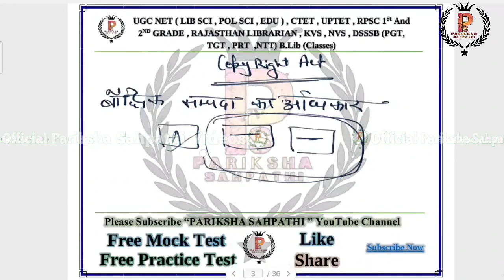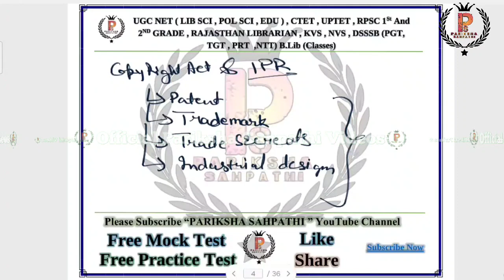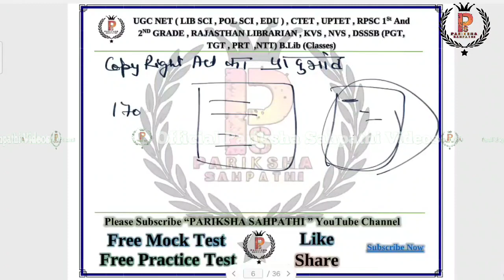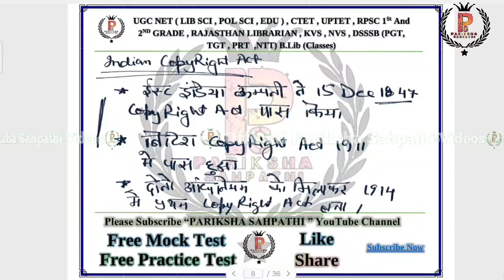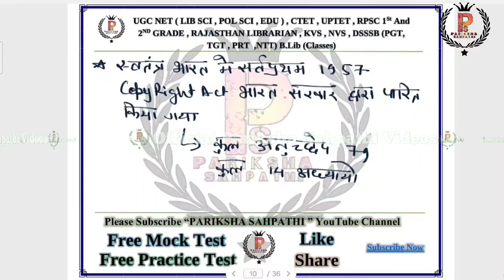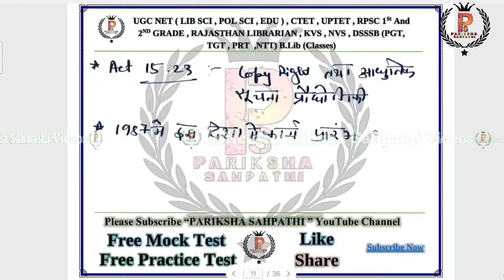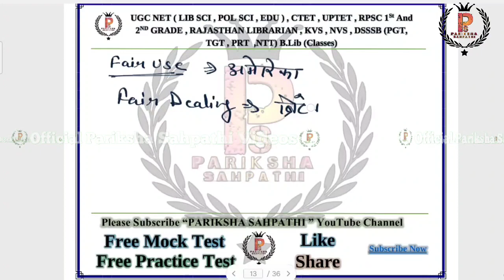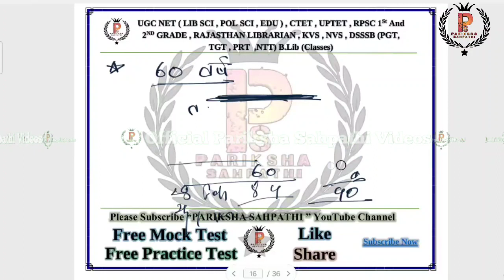RPSC Librarian Grade 2 2024 || RPSC Librarian Grade 2 Thoery Classes :- 7 Copyright Act By A.K.Singh